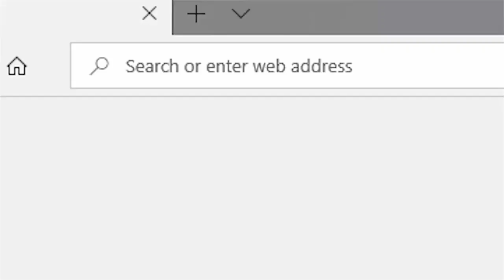*AFTER PATCH* NEW DUPLICATION GLITCH FOUND !! Fortnite Save The World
There Is An After Patch Duplication Glitch

💡Social Medias💡
🎮PSN → Mini-Faisel
⭐️FORTNITE EPIC → MiniFaiselYT
🎧PSN COMMUNITY → !!! FORTNITE SAVE THE WORLD !!!